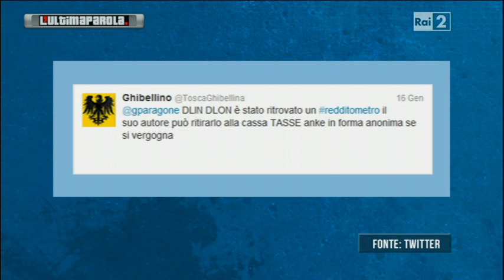13 01 18 ULTIMAPAROLA1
Lara Comi vs Alessandra Moretti - L'ULTIMA PAROLA